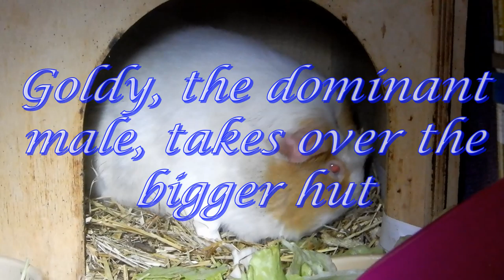Goldy & Norman 01 v 2020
Good night, guinea pigs. Goldy and Norman!